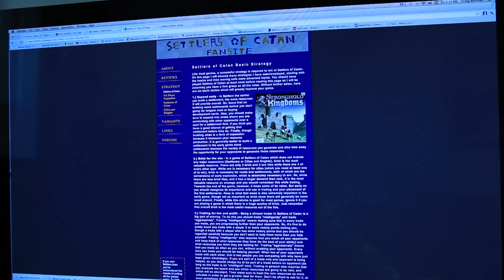The Charlie Incident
Have you checked out my website, yet?!

Thank you to Charlie!